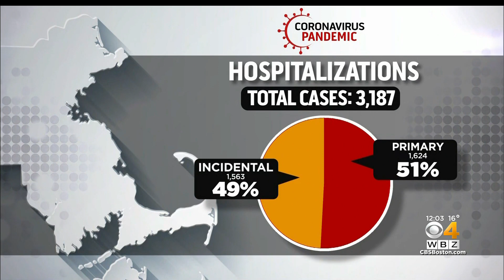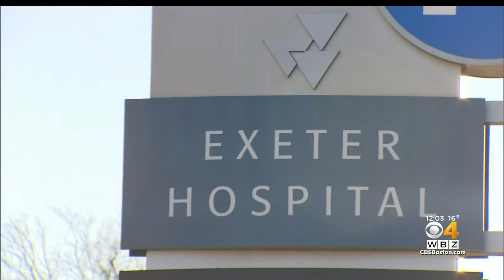Massachusetts Nurses Union Wants Baker's Help To Address 'Overwhelmed And Burned Out' Workers